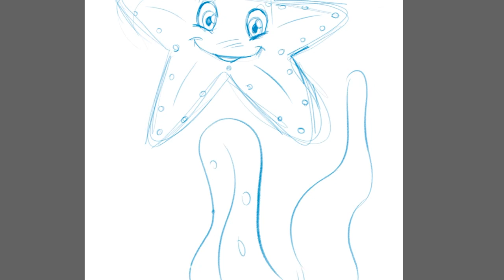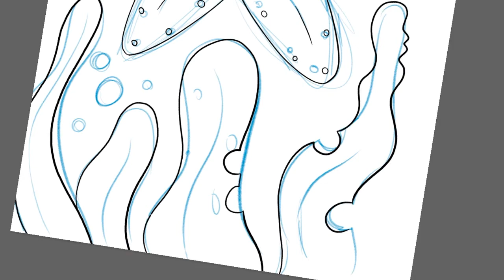How to draw a Star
Making Off- speed drawing Estrella de mar
Podéis encontrar todos mis dibujos e ilustraciones:

Música
"Arm Candy" de Spence

***Nota De Confinamiento*** (especial cuarentena)
Si tenéis o conocéis gente con niños pequeños que queráis pintar los dibujos, y al descargar directamente de Facebook os salen de baja calidad.
Podéis escribirme y dejarme un correo electrónico para enviaros todos los dibujos!!
También si queréis algún dibujo especial para los niños que cumplen años en estas fechas decidmelo!!(Es gratis!)